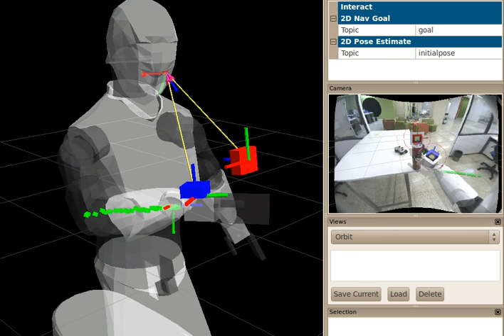Position Based Visual Servoing robot view